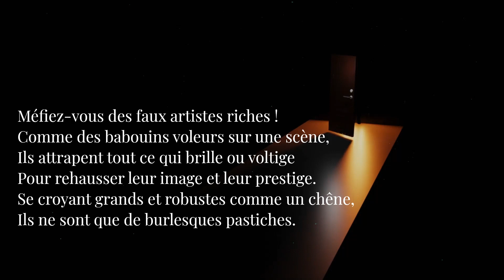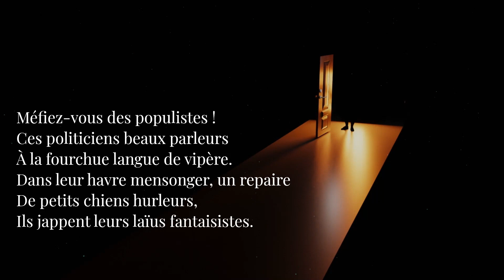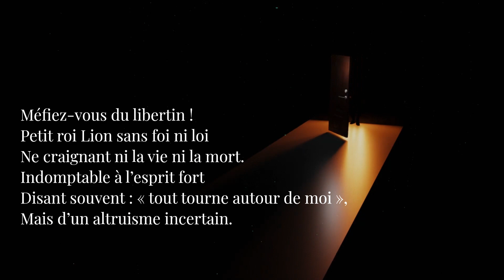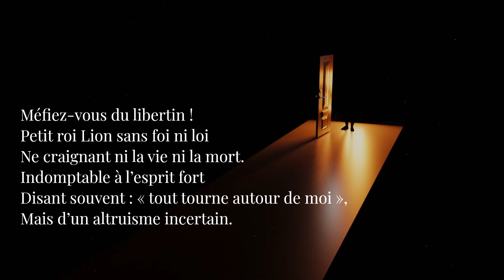Poème libertin (Claude Lachapelle)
Poème et musique